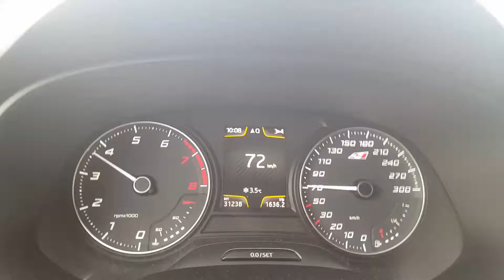Seat Leon Cupra stage 3 (460 hp) 3rd and 4th gear acceleration